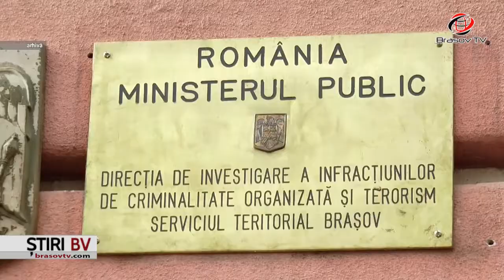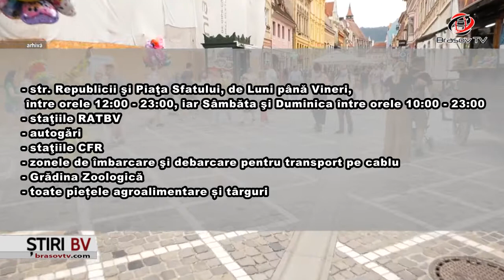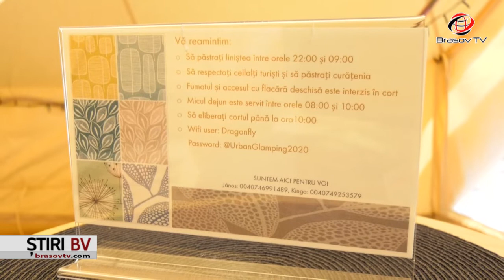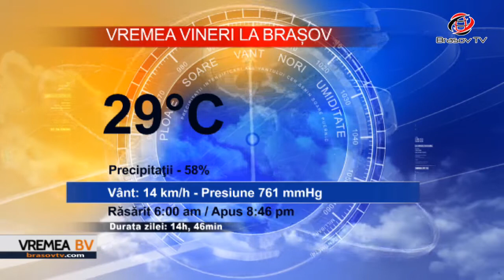Ştiri BrasovTV 30.07.2020